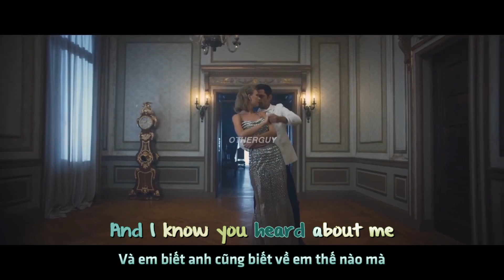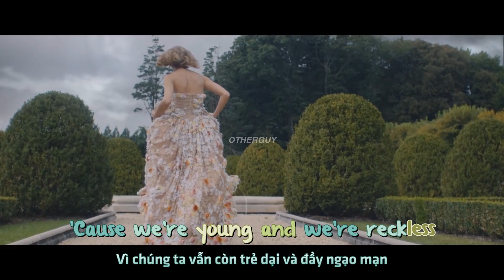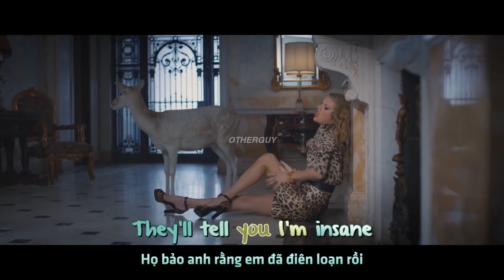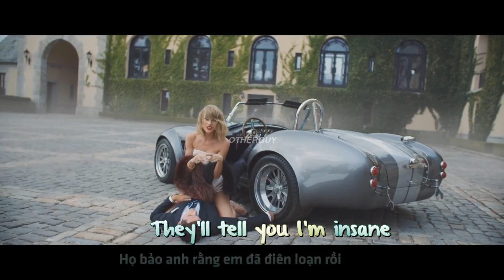Taylor Swift - Blank Space (Vietsub)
Taylor Swift vietsub
Taylor Swift lyrics
Note: đoạn bridge mình nhớ đã chỉnh là "những gã trai chỉ muốn một tình yêu là sự đau đớn" mà sao không hiểu nó lại set như bản sub cũ, chân thành xin lỗi các bạn 😢😢